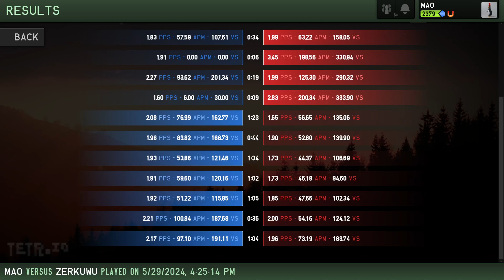Greed Goblin Gallantly Gambles Grand Game, Gaining Great Gyrations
Miscounted unfortunately